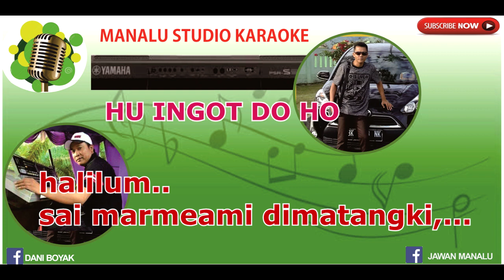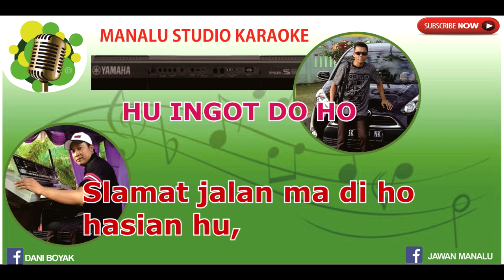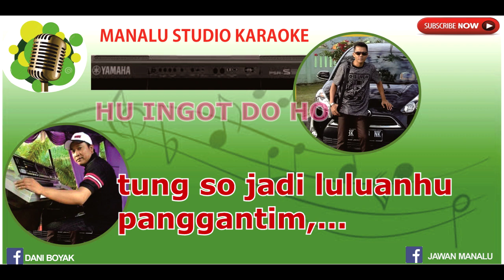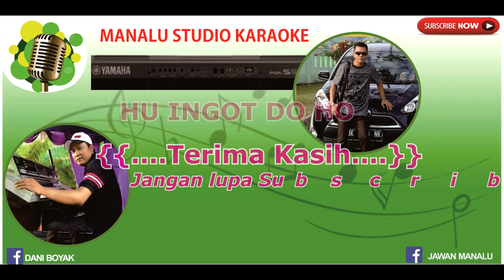HU INGOT DO HO KARAOKE BATAK VERSI KEYBOARD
Semoga bermanfaat buat pecinta musik lagu "HU INGOT DO HO"

Horas

J. Manalu